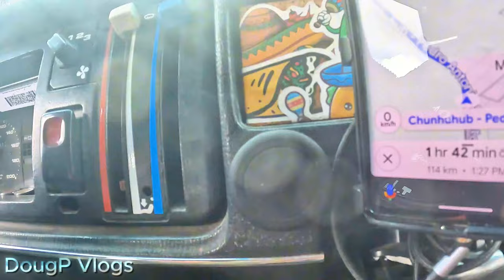Merida to Corozal Belize Road Trip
I had to go to Merida and right back to Corozal Town, Belize, and decided to take the VW Combi (Kombi) van

X (Twitter): Twitter.com/DougpVlogs
Threads:  Threads.net/@DougPVlogs